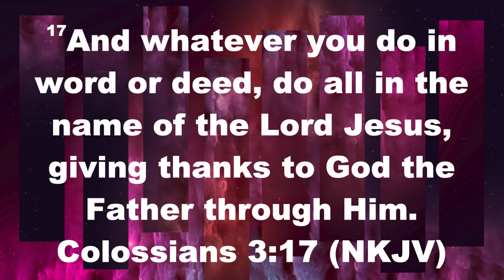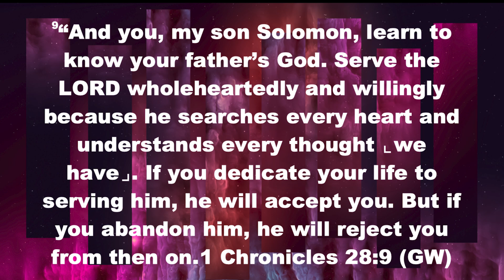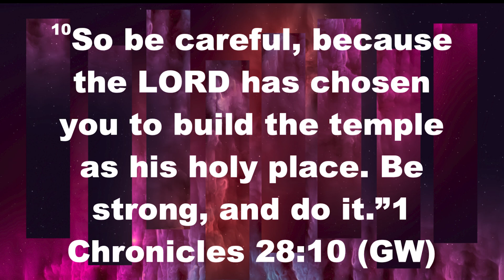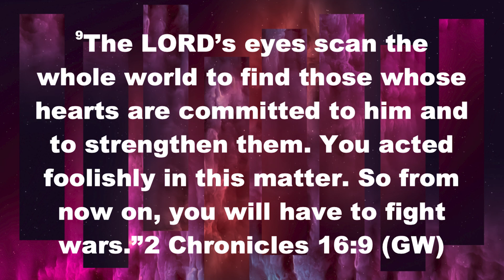TWO SPIRITUAL KINGDOM SERIES PT 4C